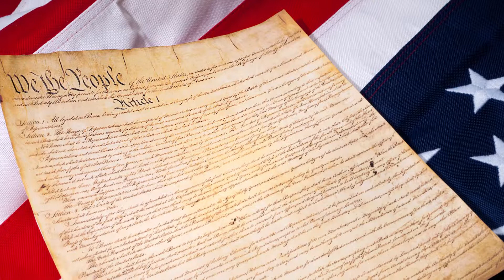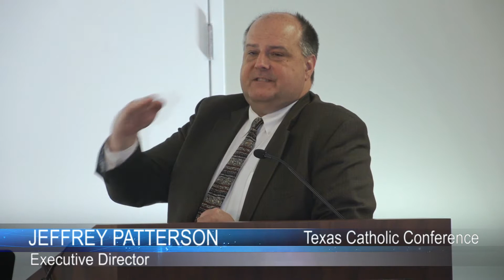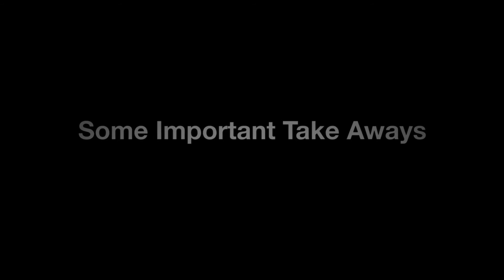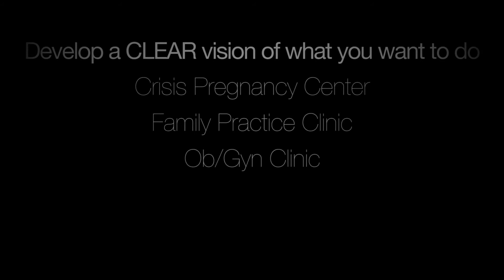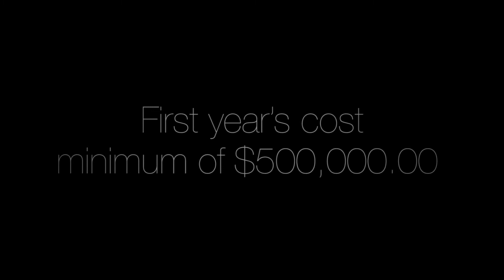8. Panel Discussion (Full) - Make Straight the Pathway 2013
Panel Discussion:
Ways to Enhance Interfaith Collaboration

Speakers:
Moderator - Jeff Patterson - Texas Catholic Conference
David Barton -- WallBuilders
Richard Doerflinger -- USCCB
Jeff Mateer -- Liberty Institute
Douglas Oldmixon --Knights of Columbus
Jonathan Saenz -- Texas Values